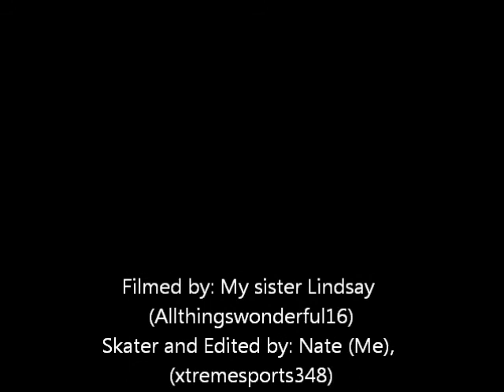Little Afternoon Session